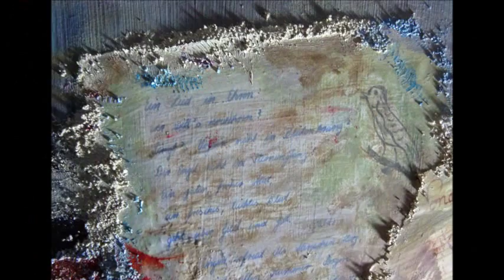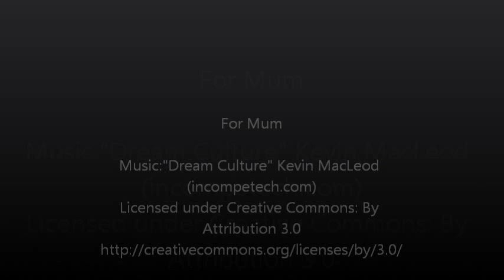Zur jeder Zeit an jedem Ort